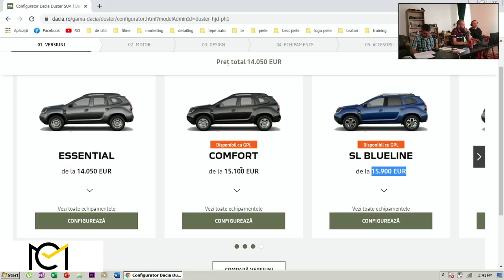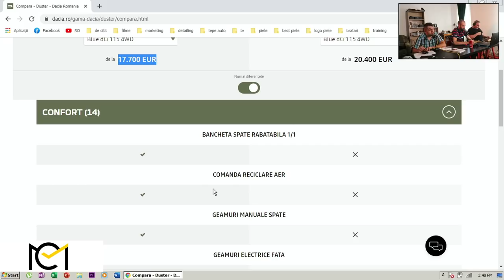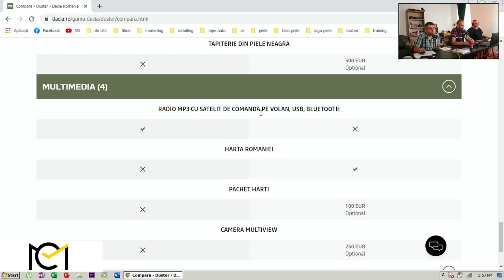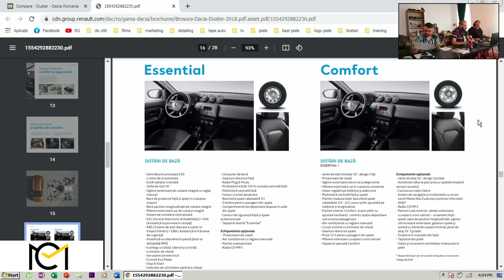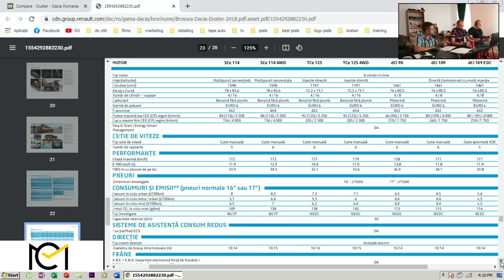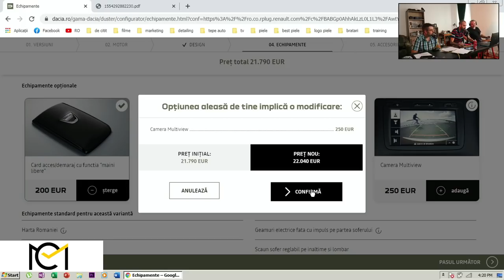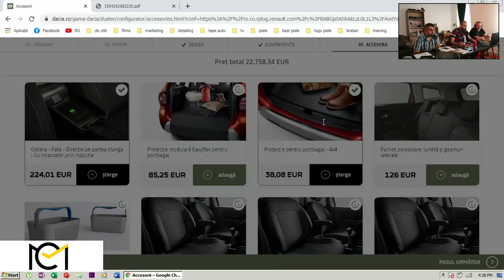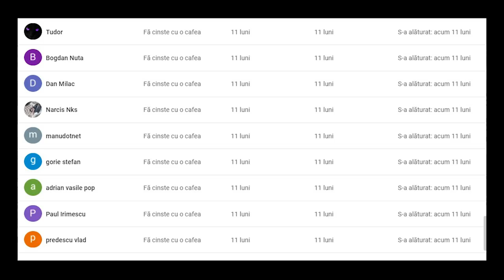ce DOTARI are o Dacia DUSTER de 22.700 EURO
In acest video Vlad povesteste despre Renault Laguna Coupe. Incepe cu povestea, continua cu motorul, interiorul si proba de condus.

Echipa noastra:
Atelierul pe Instagram